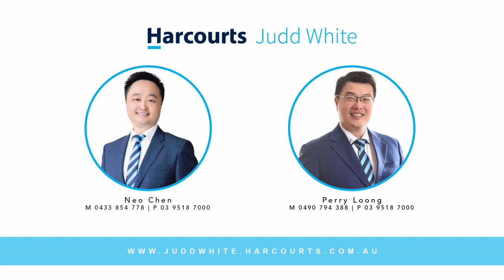711 Burwood Highway, Ferntree Gully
Nestled in a prime location, this residence offers a lifestyle of convenience and comfort. A short walk takes you to Fairhills High School and Kent Park Primary School, and the 732 bus stop is right out the front, enhancing accessibility and connecting you effortlessly to nearby amenities.